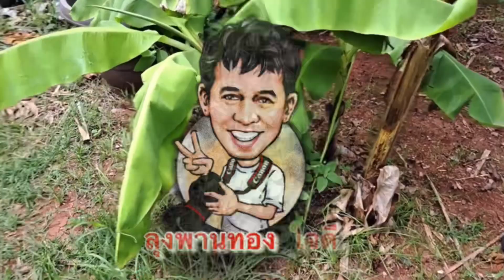คนรักกล้วย